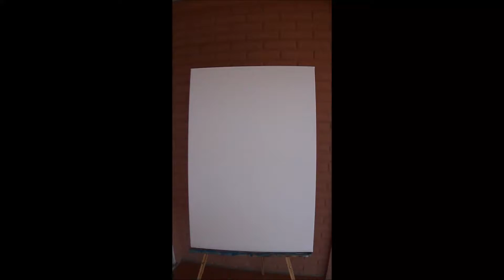Crear una pintura en 1.5 minutos